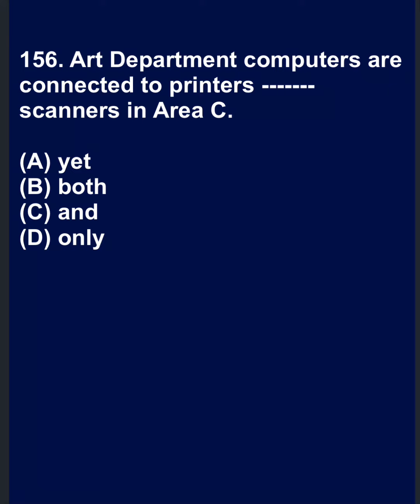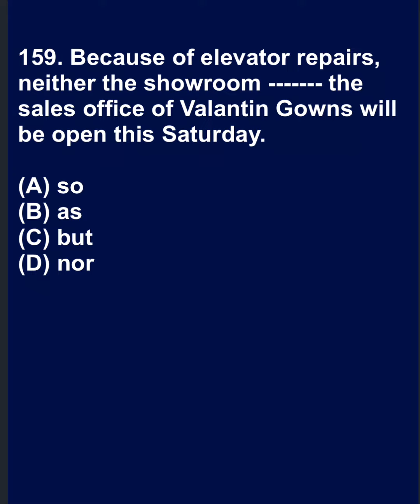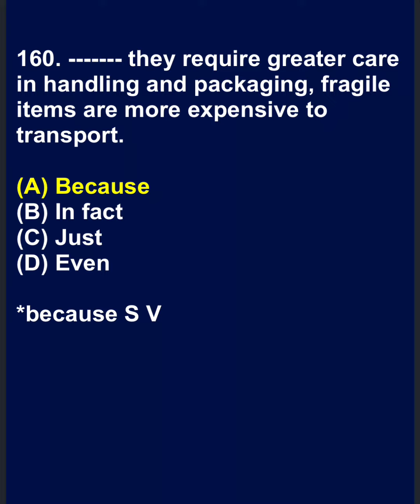토익과외 156-160